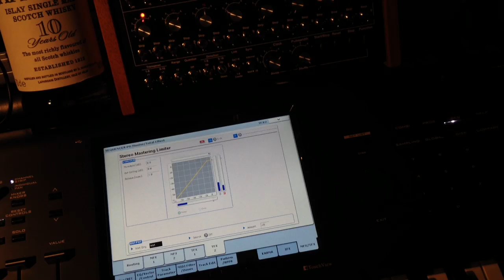KRONOS × DARK TIME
Korg KRONOS meets Doepfer DARK TIME.